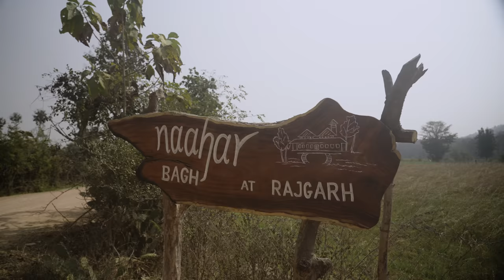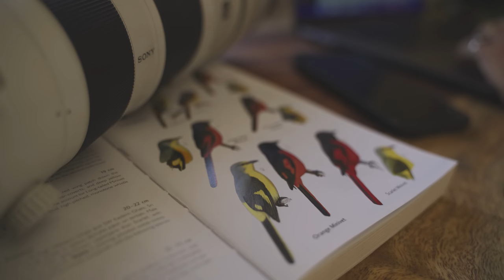Exploring Panna National Park with Sudhir Shivaram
Join me on an unforgettable adventure as I explore the stunning Panna Tiger Reserve, one of India's most spectacular wildlife destinations. In this exciting vlog, I'll take you on a journey through the park and share with you my top photography tips for capturing breathtaking shots of the incredible wildlife that lives here. From majestic tigers and leopards to graceful deer and colorful birds, we'll encounter a fascinating array of creatures and learn how to capture their beauty on camera.

But that's not all - during my visit, I had the incredible luck of capturing a rare and thrilling encounter between a tiger and a leopard, a moment that truly highlights the raw power and beauty of these magnificent predators. And I also had the privilege of spotting the legendary Tiger P151 and her four cubs, a sight that left me in awe of these majestic animals.

When it was time to rest and relax, I stayed at the beautiful Naaharbagh resort, which provided a perfect blend of comfort and natural beauty. If you're planning a visit to Panna, I highly recommend booking your stay at Naaharbagh for a truly unforgettable experience.

So come along with me on this amazing journey and witness firsthand the incredible sights and sounds of Panna Tiger Reserve - and learn how to capture them on camera like a pro!